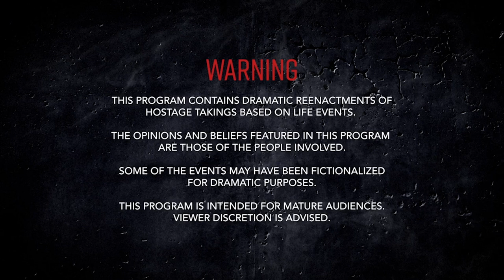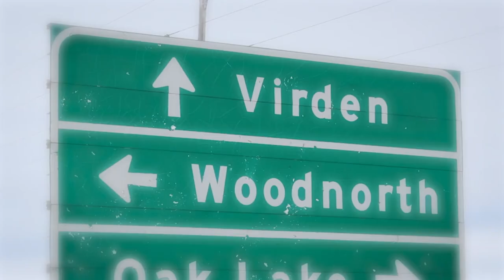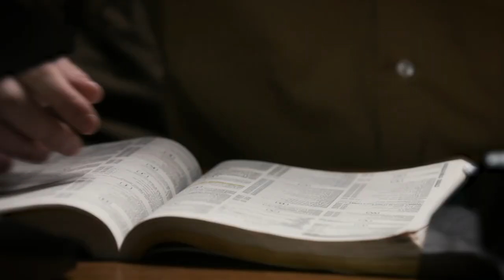The New Bonnie And Clyde? (True Crime Documentary)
A Bonnie and Clyde-like duo breaks into a farmhouse in the middle of the night, taking a family of four hostage.
Recounting the stories of people that were taken against their will and held captive, but managed to survive.